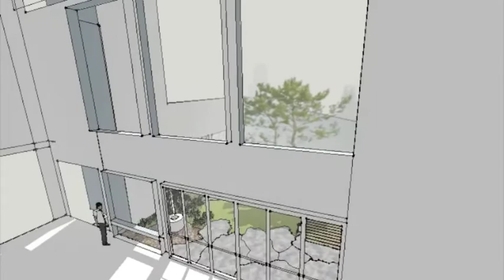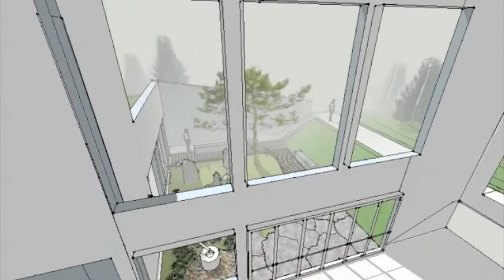Johnson Museum • Tiger Glen Garden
This is a simple SketchUp animation of the Tiger Glen Garden designed by Marc Peter Keane. It will be built at the Johnson Museum of Art over the summer of 2011.